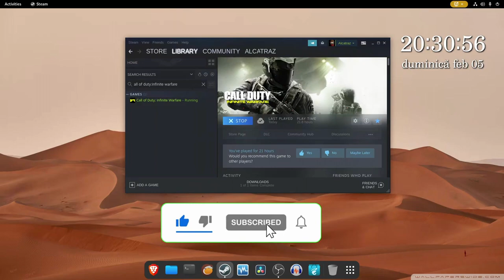Call of Duty : Infinite - Revisit | Linux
💻 PC Specs:
OS: Nobara Linux
GPU: RX6650XT
CPU: Ryzen 5 5600
Mobo: MSI B350 PC MATE
20Gb RAM.